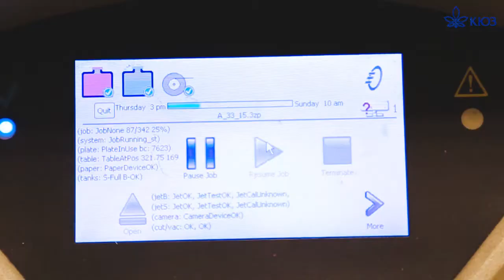Конкурс «Мисс Украина Вселенная» презентовал новую корону от «Киевского Ювелирного Завода».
7 августа 2017 года в столичном магазине «КЮЗ «Украинские Самоцветы» состоялась презентация новой короны Национального конкурса красоты «Мисс Украина Вселенная». На презентации короны присутствовали 16 финалисток конкурса, глава оргкомитета «Мисс Украина Вселенная» Анна Филимонова, обладательница престижных титулов «Мисс Украина Вселенная»-2016 и Supermodel International-2017 Алена Сподынюк, ведущий художник «Киевского Ювелирного Завода»и  создатель ювелирного искусства Ростислав Китач.Именно красота украинских женщин вдохновила ювелиров  «Киевского Ювелирного завода» на создание новой уникальной короны, которая станет переходящей. Она станет украшением и главным аксессуаром для будущих обладательниц престижного титула  «Мисс Украина Вселенная». Над созданием короны трудился коллектив профессионалов КЮЗа - более 10 человек на протяжении нескольких месяцев ежедневно создавали ювелирное чудо. Длительность работы была обусловлена классическим ювелирным подходом к работе. Корона изготовлена по всем правилам ювелирного искусства – сияющие россыпи  бриллиантов закреплены в тонкие изящные дорожки завитков, обрамляющих изысканные голубые топазы. Ювелиры собрали все детали в единое целое и закрепили в корону 93 топаза и 1353 бриллианта.
В работе над короной было использовано около 1 килограмма драгоценного металла и в итоге
чистый вес короны составляет 450 грамм белого золота. Особая гордость короны – это ее неповторимые украинские топазы. Драгоценные камни родом  из Володарского месторождения, уникального тем, что возраст этих минералов составляет около 2х миллиардов лет. Это одно из древнейших месторождений. Поэтому энергетика самоцветов, использованных в короне, самая сильная!

ЭТА КОРОНА ДОСТОЙНА КОРОЛЕВЫ!